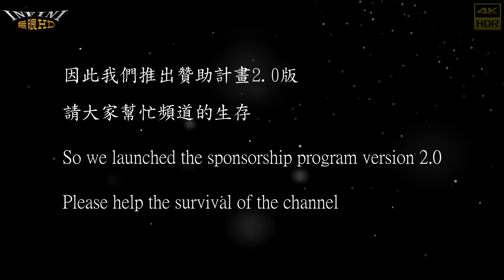【無限HD】棋棋 鬼鬼 滑滑 妏妏3(4K 60p)@佛牌鏢局【2022 全球百大舞團 The 100 Dancers】